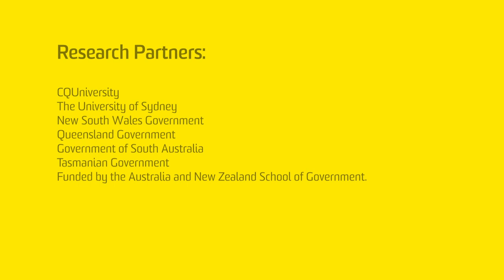Five ways to encourage gender equity in the workplace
UNSW Canberra Senior Lecturer Dr Sue WIlliamson describes the five qualities of middle managers progressing gender equity in the workplace.

UNSW Canberra researchers, along with research partners at CQUniversity, the University of Sydney, NSW Government, Queensland Government, Government of South Australia and the Tasmanian Government have released a guide outlining many more tips.

Researchers:
Dr Sue Williamson, UNSW Canberra
Dr Linda Colley, CQUniversity
Dr Meraiah Foley, UNSW Canberra
Professor Rae Cooper, University of Sydney

The project was funded by the Australia and New Zealand School of Government.